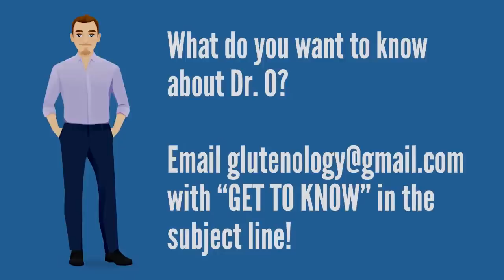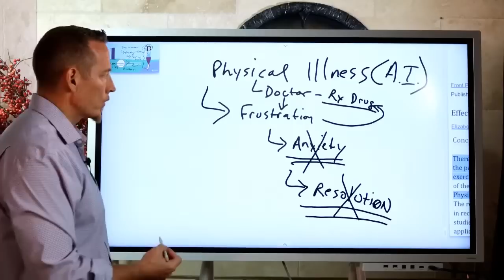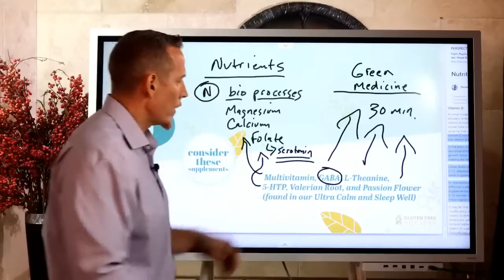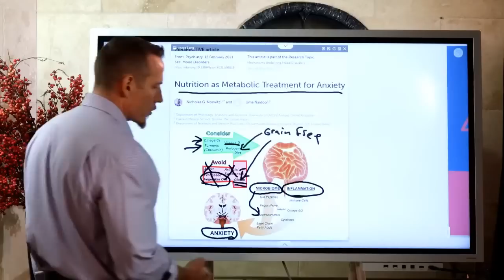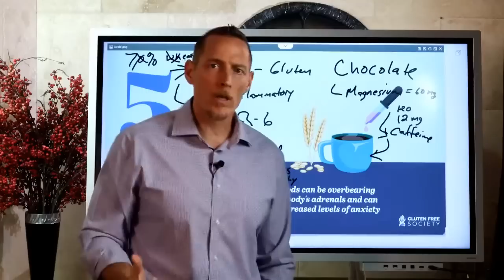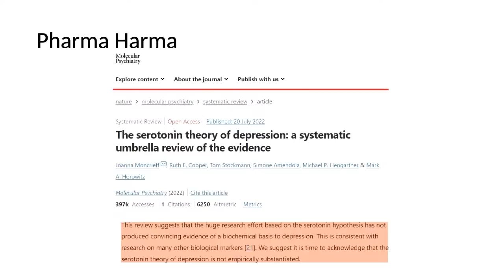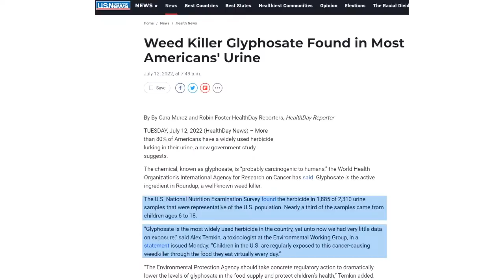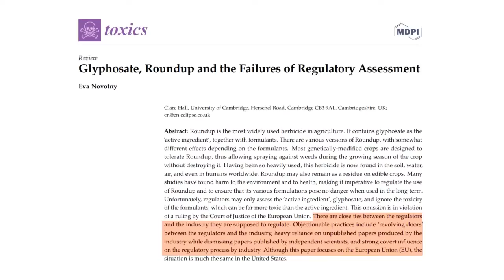5 Natural Ways to Combat Anxiety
Join us LIVE on TUESDAY night for another episode of Dr. Osborne's Zone!  All the in depth functional nutrition knowledge that your used to getting PLUS new segments like "Get To Know Dr. O", "Pharma Harma" and "Food That Doesn't Suck...Or Maybe It Does"...and more! You're not going to want to miss it!

Are you sleeping for 10 hours and still waking up tired? Anxious and noticing your ability to cope with day to day activities is becoming more challenging? What about experiencing depression so severe that the act of getting out of bed every day feels like an insurmountable battle?  On the next episode, we will discuss 5 easy and natural ways to get you out of that funk and back into the swing of things!

See you in the "Zone"!

If you or someone you know is struggling with Chronic Pain, please read this book - No Grain No Pain

FREE Access to the most in-depth course on going TRUE Gluten Free